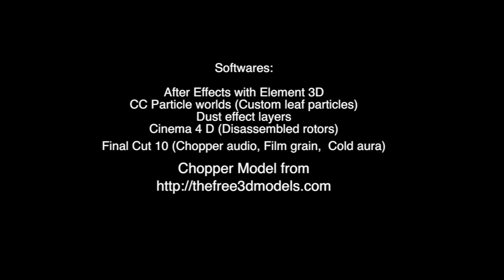sexy helicopter takes off at nude farm Chopper test footage final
Thanks to some great tutorials I made my own helicopter take off simulation. I used AE cs6, FCP X, and cinema 4D, and downloaded the model